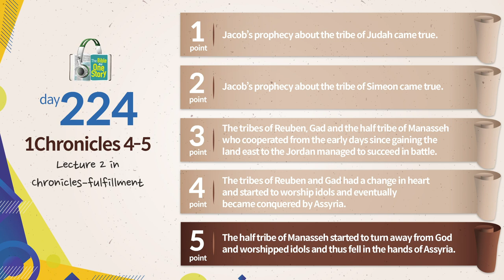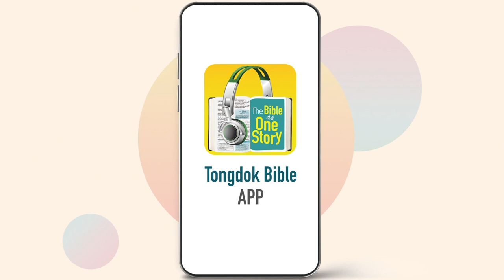Tongdok Bible | Day 224 | 1Chronicles 4-5 | Lecture 2 in Chronicles – fulfillment | Dr.Byoungho Zoh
Lecture 2 in Chronicles – fulfillment
Through the genealogy we witness that God's promise given to Abraham was established with Jacob's will and unfolded through the descendants of Judah.